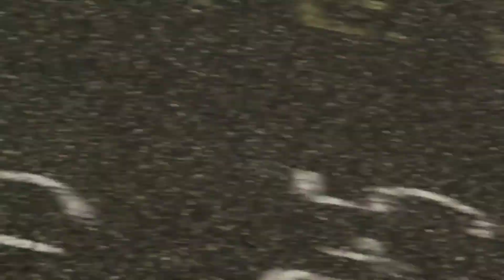(HEADPHONES RECOMMENDED) FORZA STORY MUSIC VIDEO TEASER DAIKI KASHO-SHADOWS OF OUR PAST(READ DESC.)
During a time period in which the famous German track, the Nürburgring, was shut down for good in 2015. The Nürburgring started to see its first taste of underground street racing, which has been becoming increasingly popular as time goes on. Following the story of Fritz Smith, a highschool graduate who is looking to become the fastest in the Nürburgring street scene. Although... will he be able to do it with a car that isn't highly praised for being all that great for the conditions that he will face on the long, winding roads of the most difficult track in the world?